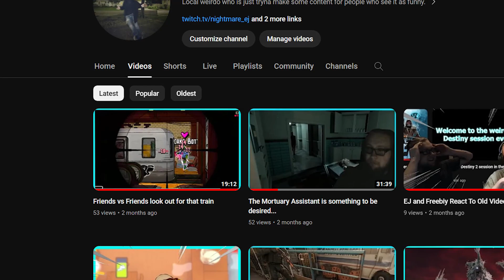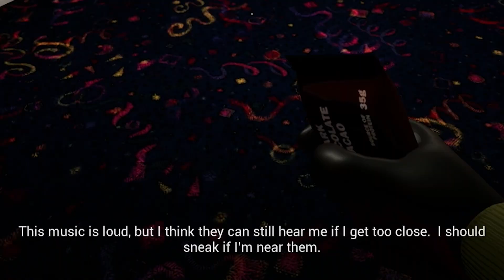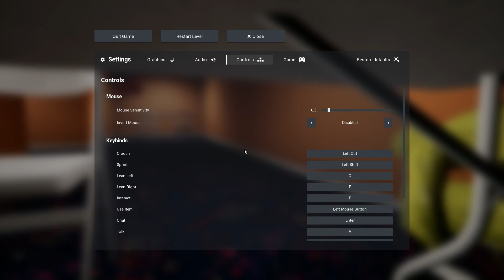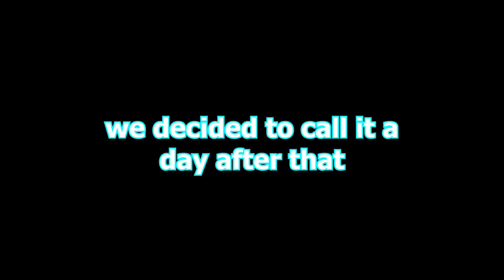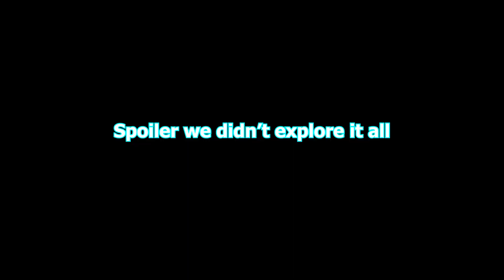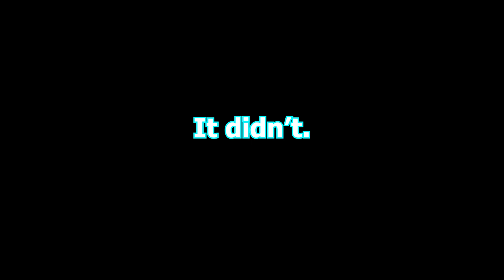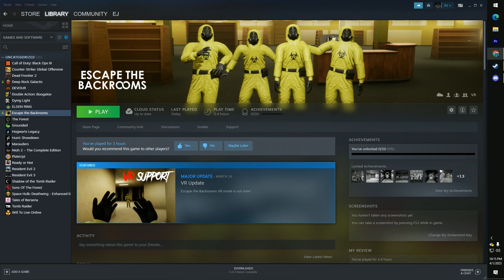Escape the backrooms pt 2 dumb and dumber...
Welcome to the video that's long overdue. I promised this over 2 months ago and then proceeded to forget anything about my online presence, which was rude of me, but I'm back for some more videos and maybe here to stay for a little while longer this time around.

Friend in video:

Electricvibe (has a channel but doesn't upload at all)

Other places to find me:

Twitch (I don't stream here as much as I used to, but I might eventually again)